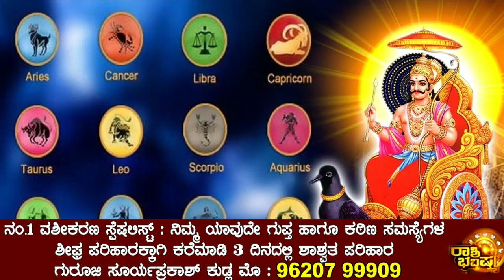ಮುಂದಿನ 2 ತಿಂಗಳು ಈ 6 ರಾಶಿಯವರಿಗೆ ಶನಿದೇವರಿಂದ ಅಪಾರ ಲಾಭ | ರಾಜಯೋಗ | ಮುಟ್ಟಿದ್ದೆಲ್ಲ ಚಿನ್ನ | Astrology